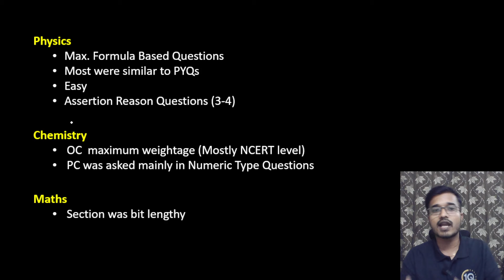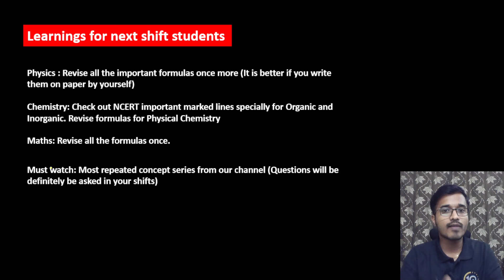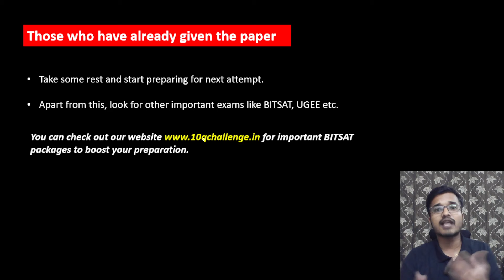JEE Mains 2024 : 27 January Shifts Analysis | Must watch for Next shift students - 29Jan - 1Feb 2024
The most Efficient Course "JEE Mains Maths Smart Course" has been launched to boost your Maths percentile
Procedure for Enrollment in  JEE Mains Maths Smart Course
2) Under the courses click on JEE and the first course will be "JEE mains Maths smart course ".
4) After this click on Pay Now.